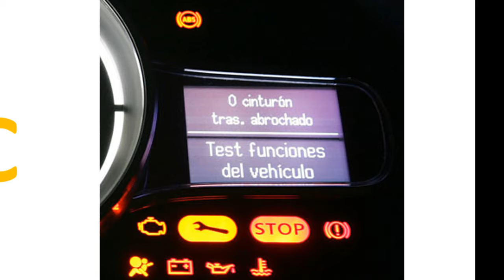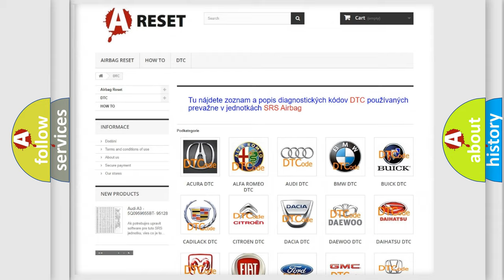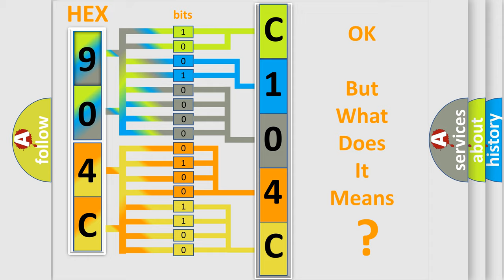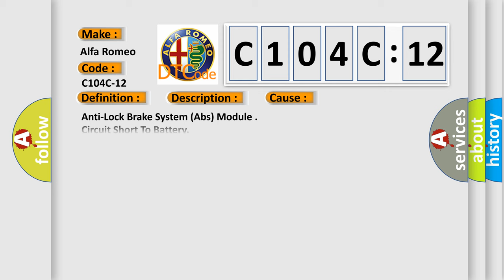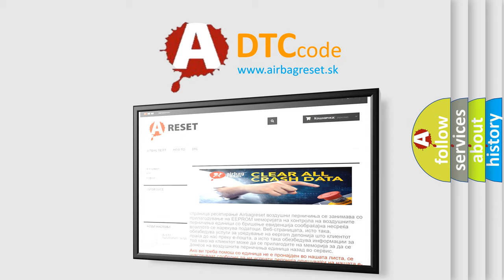DTC Alfa-Romeo C104C-12 Short Explanation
Contents:
0:21 Basic DTC analysis according to OBD2 protocol standard.
1:48 Insight into programming
2:58 A diagnostically understandable description of the Diagnostic Trouble Code
3:05 Basic error definition

Make:
Alfa Romeo
Code:
C104C-12
Definition:
Brushless (Blc) Motor Temperature - Circuit Short To Battery
Description:
Anti-lock Brake System (ABS) Module is detecting an electrical signal failure event with temperature above 120°C (248°F).
Cause:
Anti-Lock Brake System (Abs) Module
Failure Type: